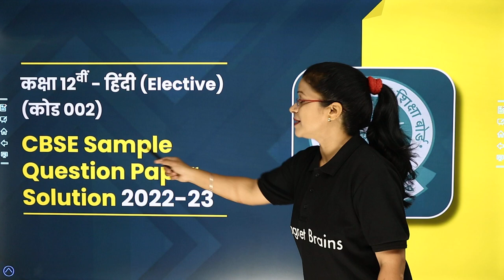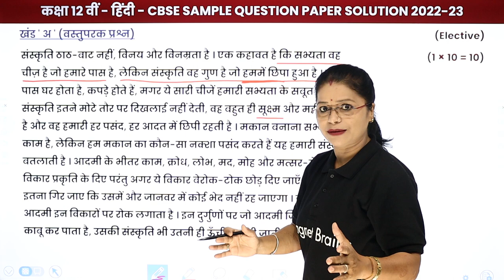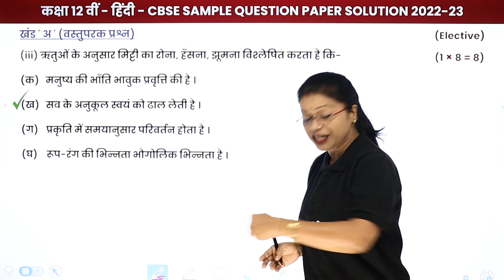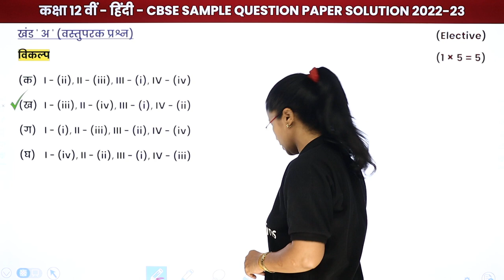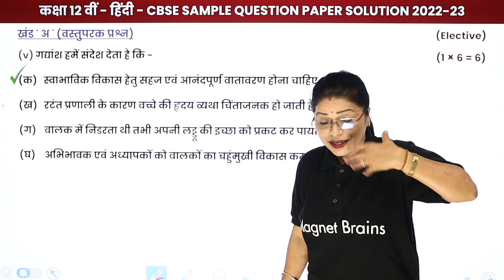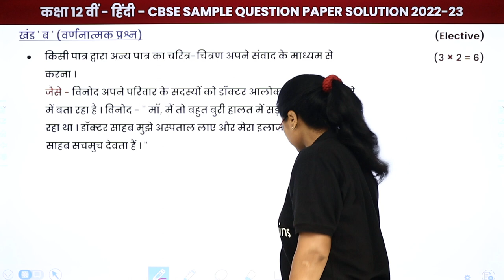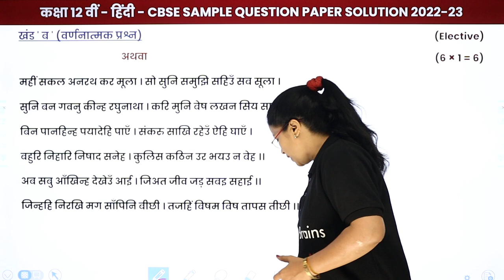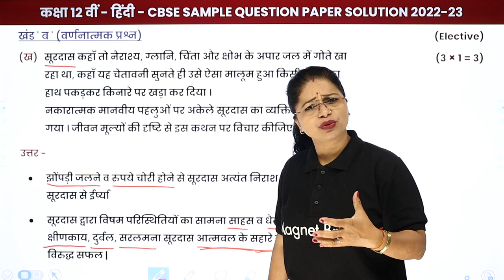CBSE Sample Paper 2023 | CBSE Sample Paper 2023 Class 12 Hindi (Elective) | CBSE Board Exam 2022-23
✔️ Class: 12th
✔️ Subject: Hindi/हिंदी (Elective) - Code 002
✔️ Topic Name: CBSE Sample Paper 2023 | CBSE Sample Paper 2023 Class 12 Hindi (Elective) | CBSE Board Exam 2022-23
✔️ Topics Covered In This Video (By Lali Mam): Solutions of CBSE Sample Paper, Class 12 Hindi Elective has been discussed in the video.
00:00 इंट्रोडक्शन: हिन्दी CBSE Sample Question Paper 2022-23 / Introduction: Hnidi CBSE Sample Question Paper 2022-23
02:26 सामान्य निर्देश / Samanay Nirdesh
10:16 प्रश्न - 1 से 6: खंड अ (वस्तुपरक प्रश्न): हिन्दी / Prashn - 1 se 6: (Vastupurak Prashn): Hindi
49:47 प्रश्न - 7 से 14: खंड ब (वस्तुपरक प्रश्न): हिन्दी / Prashn - 7 se 14: (Vastupurak Prashn): Hindi
01:20:32 वेबसाइट अवलोकन / Website Overview

hindi sample paper for class 12 cbse pdf with solution 2022
hindi sample paper class 12 2022 with solutions
hindi elective sample paper class 12 2022
hindi elective sample paper for class 12 cbse pdf with solution
hindi sample paper class 12 with solution
class 12 hindi sample paper 2022-23
hindi elective class 12 sample paper term 2